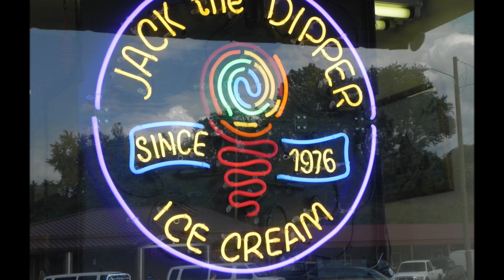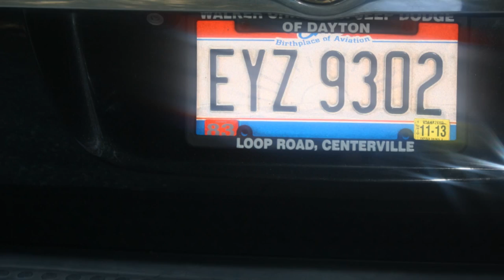Mission Trip 2013- Cherokee, North Carolina TEAMeffort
The Church at Greenbrier Extreme Generation Youth Group
Our trip to Cherokee, North Carolina with Stan the Man